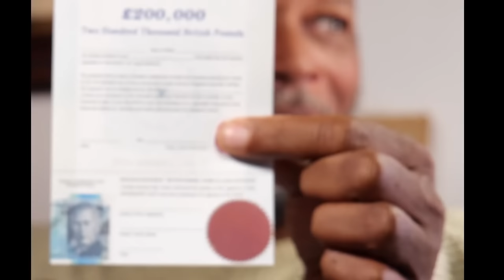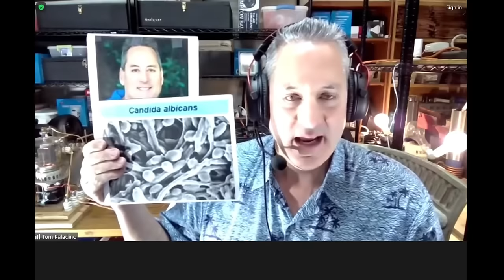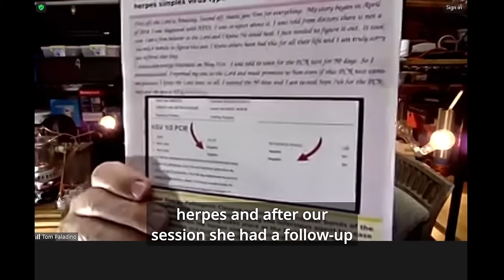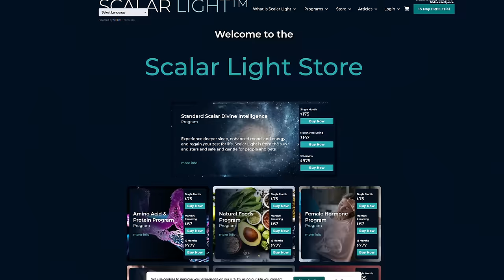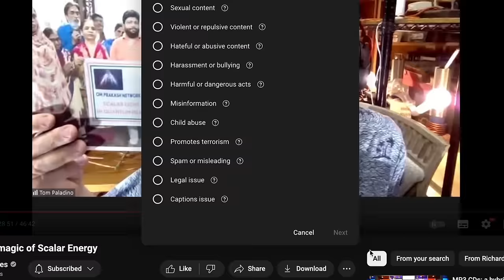Vobes Promotes a Completely Implausible "Tesla Healing" Scam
Richard Vobes invited energy-healing charlatan Tom Paladino to showcase his utterly implausible 'Scalar Light' distance healing machine. A device, he claims that can cure almost any ailment simply by detecting the aura from a submitted photograph.